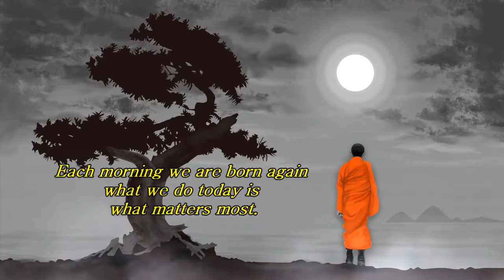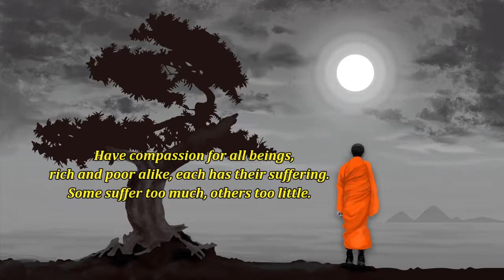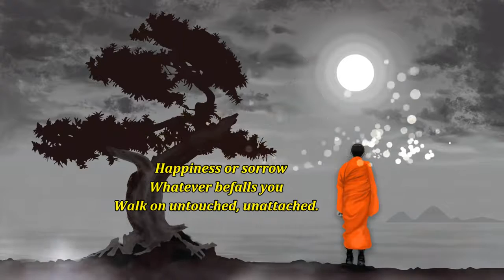♫ TRAIL OF THE ANGELS CHINESE TWILIGHT Lục Dã Tiên Tung Bamboo Flute Chinese Music Chen Yue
Enjoy one of the best Chinese bamboo flute songs.
The song name is Trail of The Angels, it's also called Chinese Twilight.

If you enjoy the music, please like it and/or give your opinion.

Happy listening!